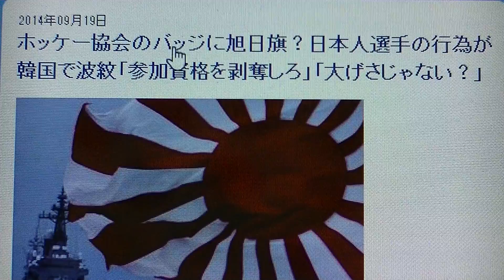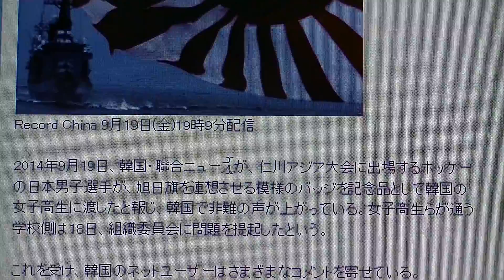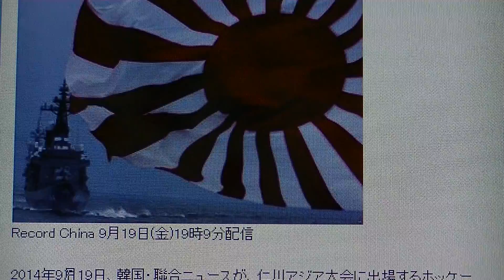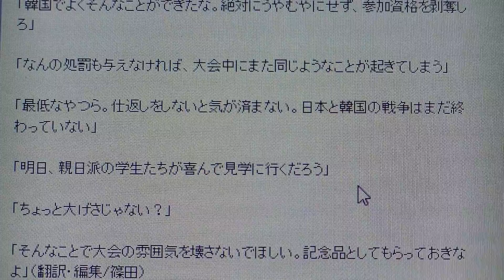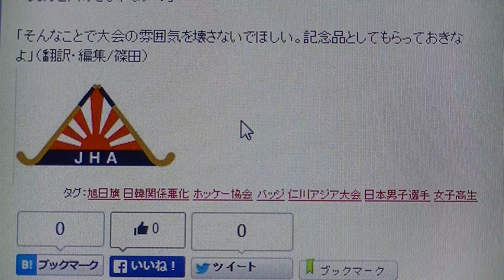【反日 韓国人の火病発作！？】ホッケー協会のバッジに旭日旗？日本人選手の行為が韓国で波紋「参加資格を剥奪しろ」「大げさじゃない？」【嫌韓・Kの法則】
2014/9/19のニュース解説です。

日本の国益のためにもぜひ、高評価を押してTwitter・Facebook等で私のYouTube動画を共有・拡散していただければありがたいです！